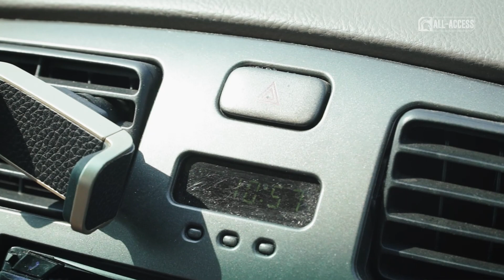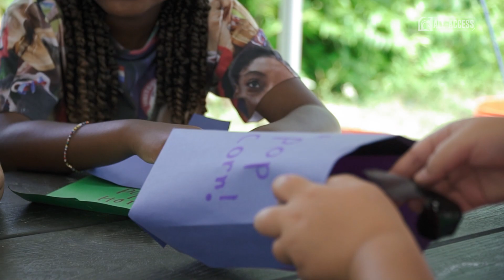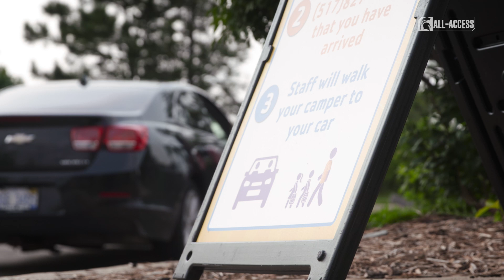Talia Edmonds | Spartans All-Access | Michigan State Volleyball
S4|Ep405

"I enjoy being this person that these kids get to look up to, in addition to being an athlete."

Visit the YMCA with camp counselor, Talia Edmonds from MSU Volleyball.